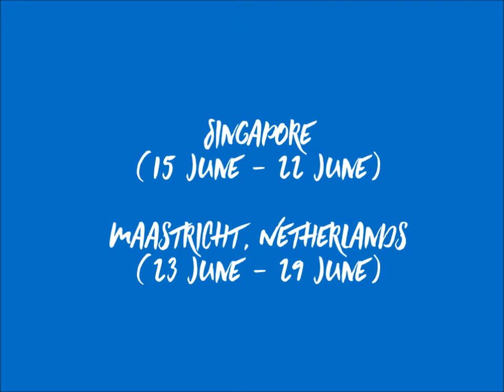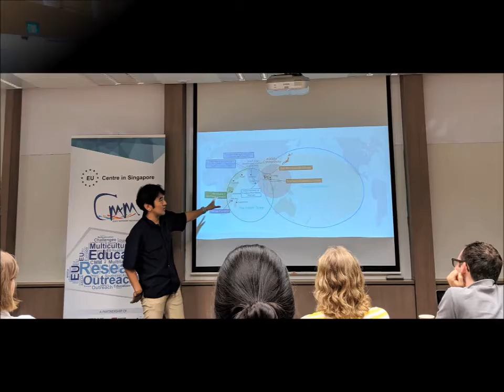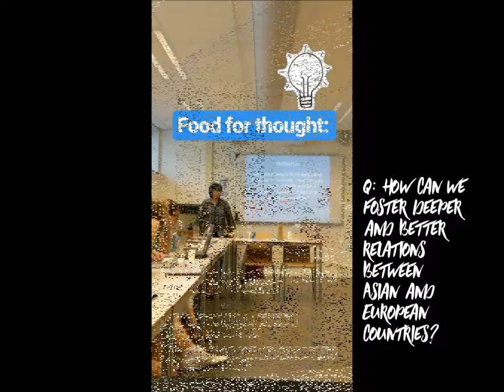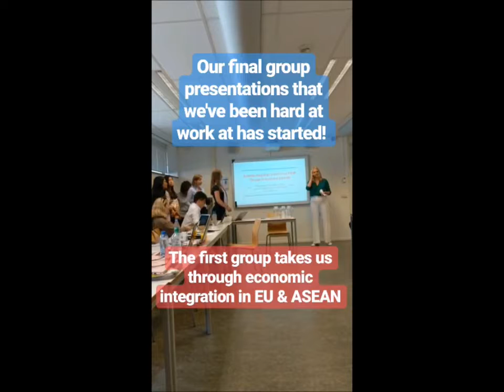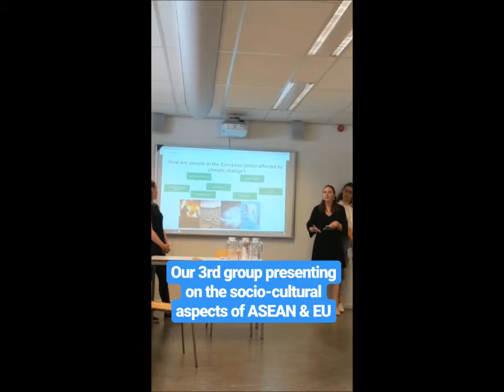Summer Programme 2019 - Singapore and Maastricht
We concluded the third of our EU Centre-Jean Monnet Network CMM Summer School last week, where 25 participants across Southeast Asia and Europe spent a week each in Singapore and Maastricht, learning more about ASEAN and the EU.

We’ve put together a short clip to commemorate the educational and memorable programme.

If you are keen to know more about our CMM Summer School 2019, you can access the full event report and programme:

In case you missed it, you can also view our highlights reel on Instagram (@eucentresg) for the day-to-day activities over the summer programme.